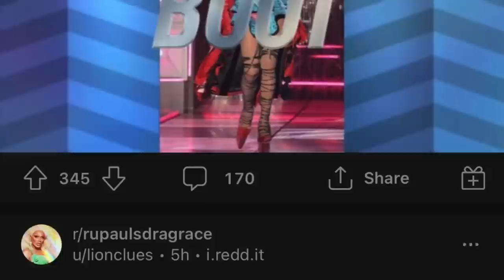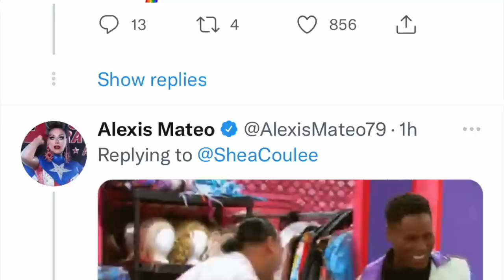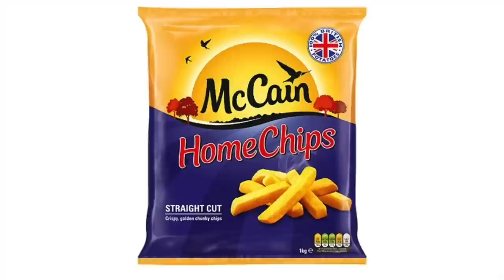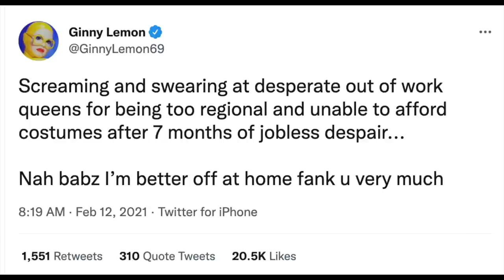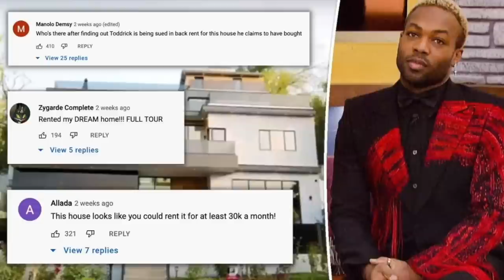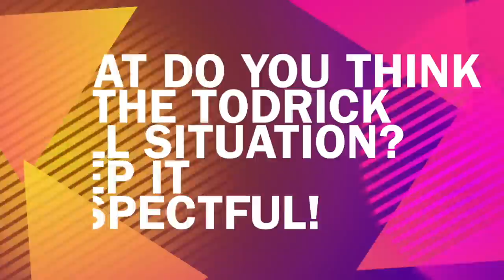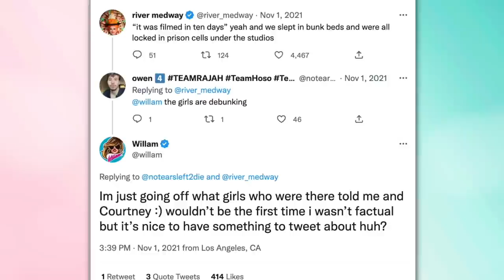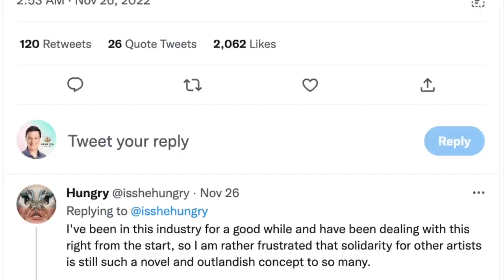5 Best RuPaul's Drag Race Drama Videos of 2022 (Compilation)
2022 has been a great year for RuPaul's Drag Race with more seasons than ever before. So, I thought I'd put together my 5 favorite Drag Race drama videos from across the year!

This is a compilation of videos already published on my channel.

Timestamps:

00:00 - Introduction
00:27 - 5 Crazy Dramas from All Stars 7
11:20 - RuPaul’s Drag Race Hot Gossip and Drama - Part 1
18:00 - RuPaul’s Drag Race Hot Gossip and Drama - Part 2
27:34 - New Todrick Hall Drama Explained
40:00 - 11 Juicy Drag Race UK Dramas